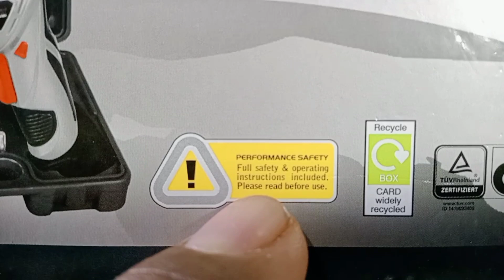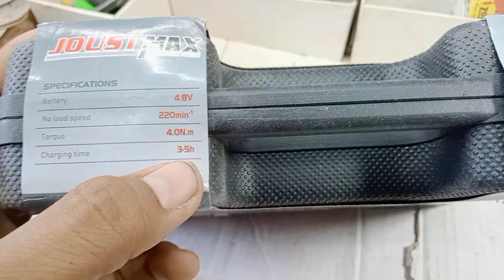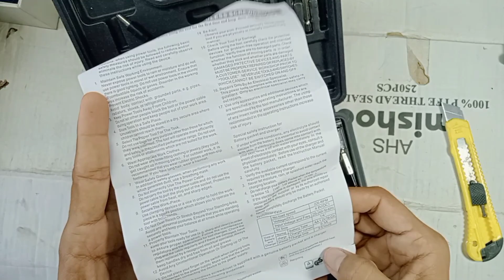JOUSTMAX_POWER TOOLS_CORDLESS SCREWDRIVER Review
Electrical work shall be accomplished with all affected circuits or equipment de-energized. Electrical work shall be accomplished with all affected circuits or equipment de- energized. Electrical work shall be accomplished with all a ffected circuits or equipment de-energized. Electrical work includes installation of raceway systems used for any electrical purpose, and installation of field-assembled systems such as ice and snow melting, pipe-tracing, manufactured wiring systems, and the like. Electrical work shall be executed in accordance with local, state, and national codes, ordinances, and regulations that have jurisdiction authority over the work.